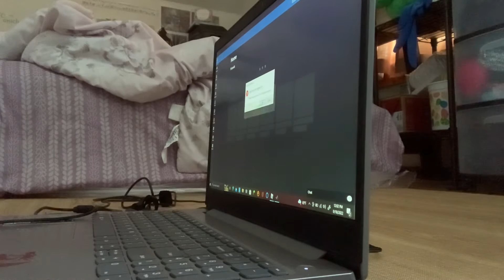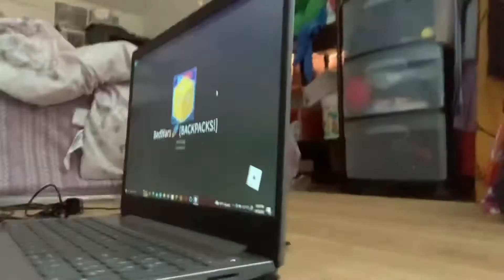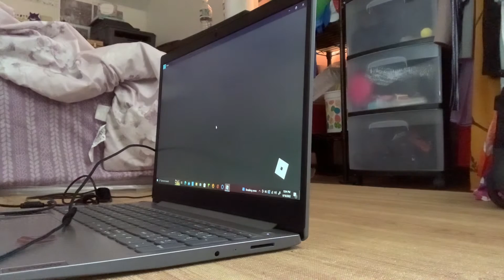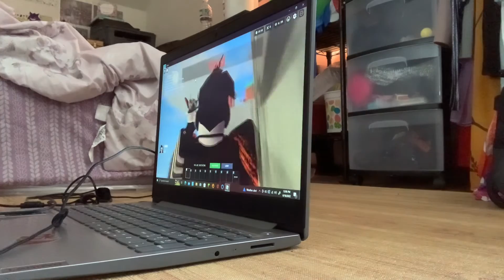Playing bedwars but on pc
Hackers these days